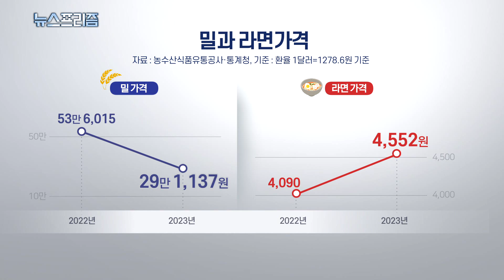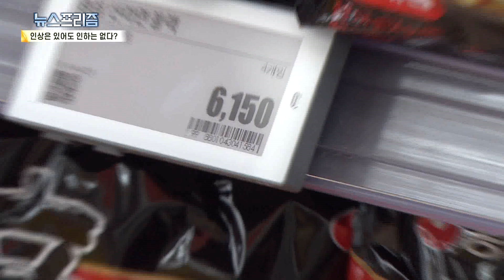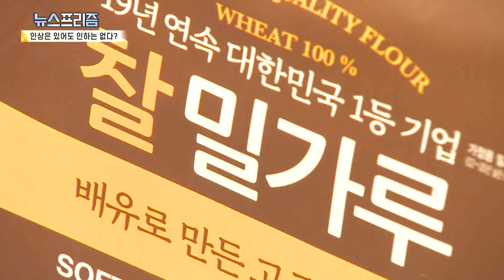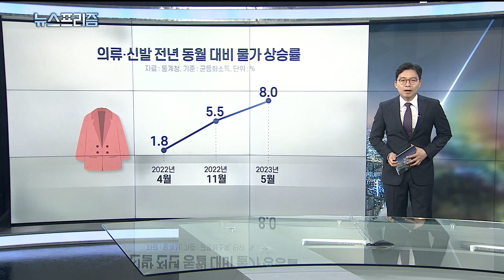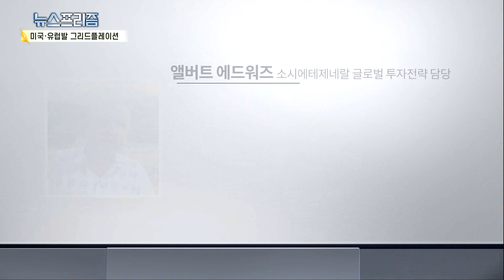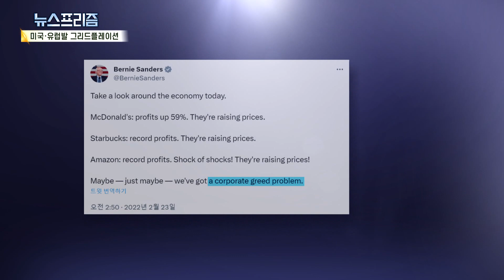'기업 탐욕 탓인가'…먹거리 물가 고공행진 언제까지 [탐사보도 뉴스프리즘] / 연합뉴스TV (YonhapnewsTV)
'기업 탐욕 탓인가'…먹거리 물가 고공행진 언제까지 [탐사보도 뉴스프리즘]

[오프닝: 이광빈 기자]

우리 사회의 문제점들을 진단하고, 지속가능한 사회를 모색하는 뉴스프리즘 시작합니다. 이번주 뉴스프리즘이 풀어갈 이슈, 함께 보시겠습니다.

[영상구성]

[이광빈 기자]

지난해 국제 밀 가격이 올랐다며 크게 상승한 라면 가격은 밀 가격 하락에도 내려갈 줄을 모릅니다. 이에 '라면플레이션' 논쟁까지 붙었는데요. 지난해 가팔랐던 소비자 물가 상승 곡선은 최근 완만한 하향곡선을 그리고 있지만, 소비자들이 느끼기에는 그렇지 않습니다.

먹거리 물가가 여전히 불안하기 때문인데요. 기업의 탐욕도 물가 불안의 원인 중 하나로 꼽힙니다. 먼저 먹는 데 돈 쓰기 두려운 지금의 상황, 나경렬 기자가 살펴보겠습니다.

['라면으로 때우자'도 옛말…뛴 가격에 서민들 한숨 / 나경렬 기자]

[기자]

끝없이 치솟는 물가.

주머니 사정 좋지 않은 대학생들은 먹는 데 쓰는 돈부터 줄이고 있습니다.

[정인호 / 서울 마포구] "밥을 먹기 위해서 아르바이트를 하는 건데 아르바이트를 하느라 끼니를 거른 적도 많고 경제적 여유가 안 되니까 편의점에서…"

싸고 간편하게 한끼 해결할 수 있는 음식, 바로 이 라면입니다.

그런데 라면값이 큰 폭으로 오르면서 '라면으로 한끼 때우자'라는 말도 이젠 옛말이 됐습니다.

[김민정 / 경기도 군포시] "돈을 아낄 수 있는 것이 식비를 절약하는 게 아닌가 싶어서 아무래도 요즘 라면에 김밥만 사먹어도 만원 가까이 되는 시대다 보니까…"

라면업계는 지난해 하반기 출고가를 평균 10% 안팎으로 올렸습니다.

이에 따라 지난달 라면 소비자물가지수, 글로벌 금융위기 이후 14년 3개월 만에 최대폭으로 올랐습니다.

장바구니에 라면 하나 넣는 느낌이 예전과는 확연히 다릅니다.

들었다 놨다, 라면 하나 사기가 이렇게 부담됐던 때도 없었습니다.

[김영록 / 인천 동구] "좋아하는데 너무 비싸서 그렇다고 안 먹을 수도 없고…즐겁게 먹는 라면인데, 라면까지 덩달아 오르니까 너무 비싸서 망설여져요."

분식점을 하는 자영업자들도 부담이긴 마찬가지입니다.

이미 전기요금, 조미료나 채소, 밀가루 같은 다른 재료비도 다 올랐는데, 여기다 라면값까지 인상되면서 고민이 깊어진 겁니다.

[최진현 / 분식집 사장] "500원 올라도 손님 뚝 떨어져요. 그런데 무려 천원을 안 올리면 저희가 운영이 안 되다 보니까. 기존에 왔던 손님이 없어졌어요."

먹거리값 고공행진은 비단 라면만의 문제는 아닙니다.

최근 5년새 라면의 단짝 김밥의 서울지역 평균가격은 무려 46%나 뛰었고 칼국수와 김치찌개 역시 30% 넘는 상승률을 기록했습니다.

이미 만원 한 장으론 라면, 김밥, 칼국수 외에 먹을 수 있는 게 없다는 말이 나오고 너무 뛴 밥값에 식당 대신 편의점 도시락을 찾는 이른바 '편도족'이 늘고 있는 상황,

먹거리값의 끝없는 상승에 서민들 한숨이 더욱 깊어지고 있습니다.

연합뉴스TV 나경렬입니다.

[이광빈 기자]

원자재 가격이 떨어졌는데도 최종 상품 가격은 그대로인 현상.

비단 라면만의 문제는 아닌데요. 기업의 탐욕이 물가상승을 부추기는 '그리드플레이션', 김주영 기자가 짚어봤습니다.

[기업 탐욕이 고물가 원인?…그리드플레이션 논란 / 김주영 기자]

[기자]

지난해 원자재 가격 폭등에 원달러 환율까지 뛰자 라면업체들은 원가 압박을 견디기 어렵다며 줄줄이 라면값을 올렸습니다.

그리고 올해 1분기, 라면업체들은 실적 잔치를 벌였습니다. 특히 농심의 경우 영업이익이 85.8%나 뛰었습니다.

그런데 올해 원자재값 상황이 좀 달라졌습니다.

가격이 가장 크게 올랐던 지난해 5월에 비하면 같은 달인 지난 5월 국제 밀 가격은 45.6%로 절반 가까이 내렸습니다.

면을 튀기는 기름을 만드는 데 필요한 대두와 옥수수 가격도 일제히 떨어졌습니다.

하지만 서민 대표식품이자 국민식품인 라면 가격은 그대로인 상황.

원재료값이 오를 때는 제품 가격을 앞다퉈 올리지만 하락할 때는 내리지 않은 채 이익 증가를 누리는 것을 두...▣ 연합뉴스TV 유튜브 채널 구독